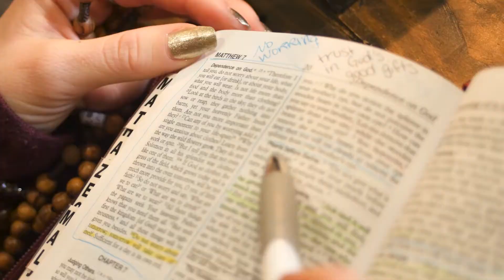WELCOME TO MY CHANNEL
An introduction to God nods and my channel:)
Filmed & Edited by Luke Mattingly
Filmed at The Roasted Bean & Cuivre River State Park